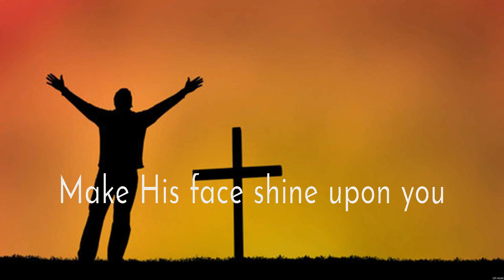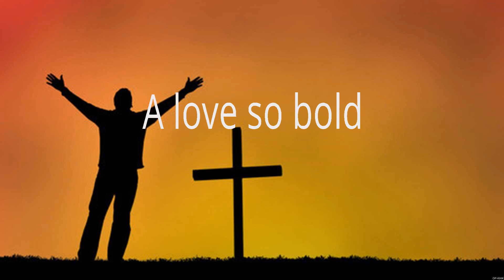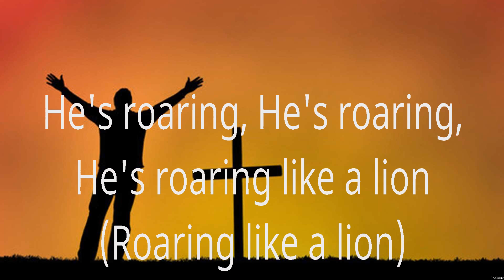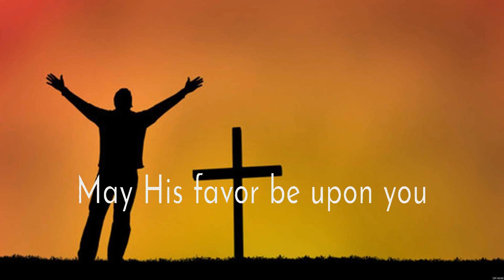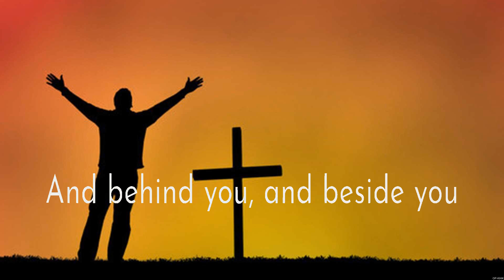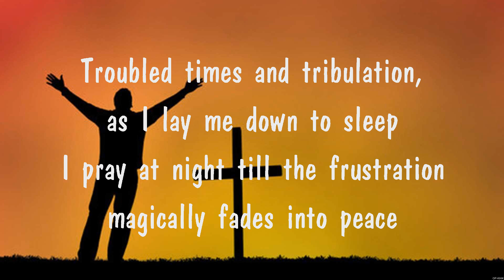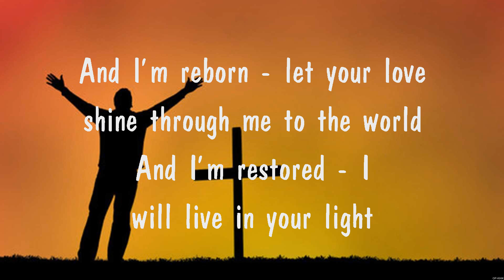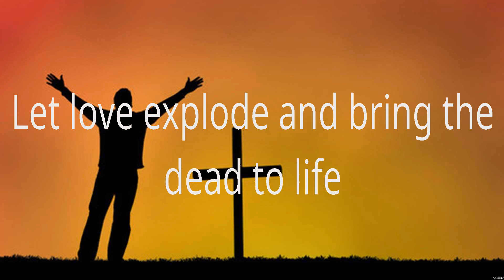Elevation Worship - The Blessing (Lyrics) Newsboys, Elevation Worship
1. Elevation Worship - The Blessing
2. Newsboys - God's Not Dead
3. Elevation Worship - The Blessing
4. Praise Your Name
5. Newsboys - God's Not Dead